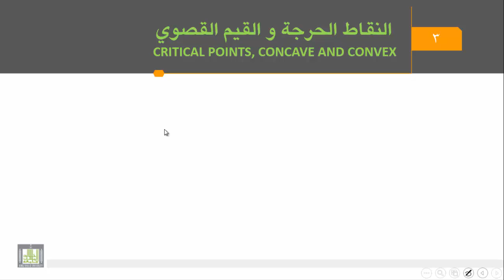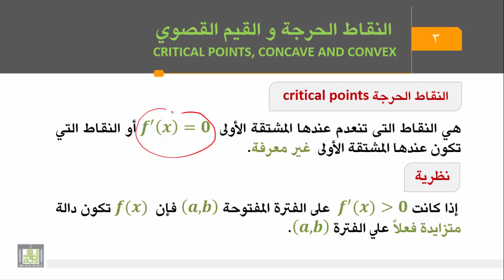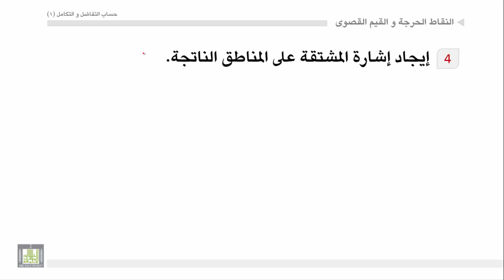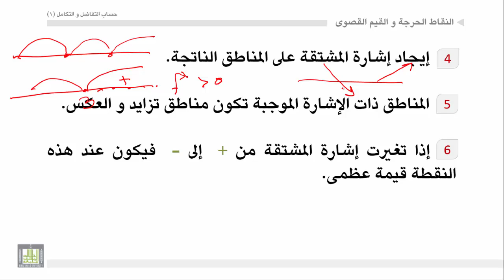حساب التفاضل والتكامل - الوحدة 5 : النقاط الحرجة والقيم القصوى - 1 - Critical Points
المقررات المفتوحة
تعريف النقاط الحرجة - إختبار إشارة المشتقة الأولي.